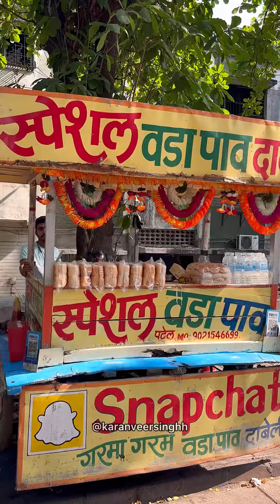Jumbo Snapchat Vadapav at just 30/- | Street food